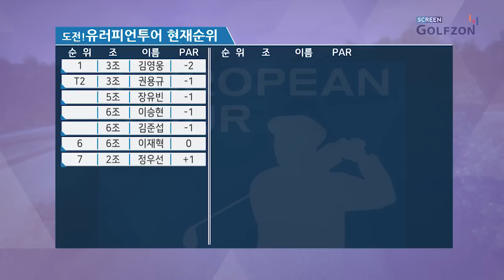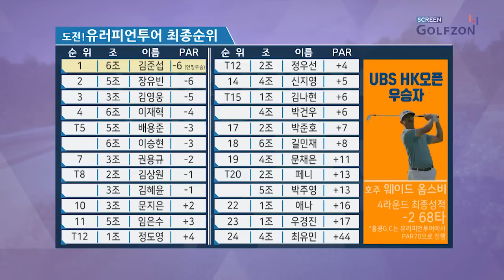골프 유망주들의 가상 유러피언 도전기!_2부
[도전! 유러피언 투어] 2부_Full ver.

골프 유망주들의 가상 유러피언 도전기
도전! 유러피언 투어에 참가한 24명 선수들의 후반부 경기